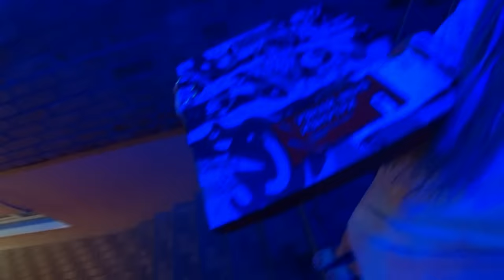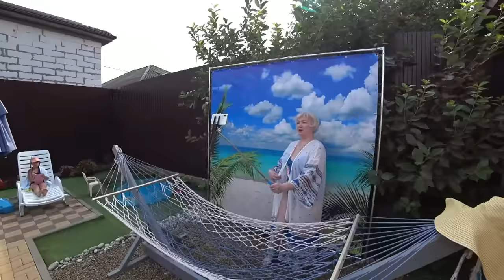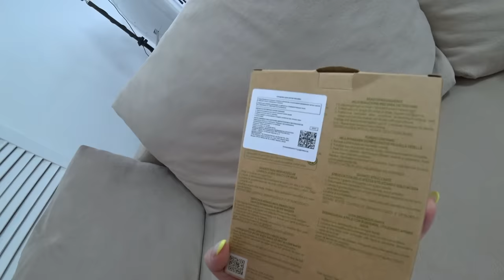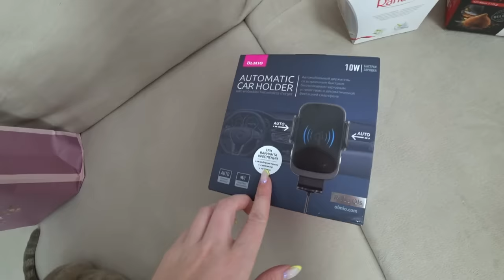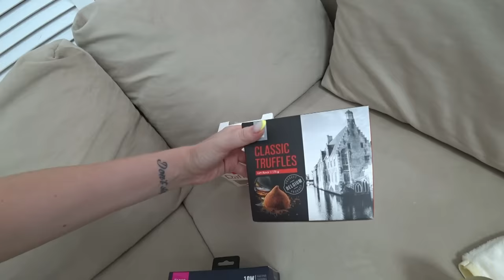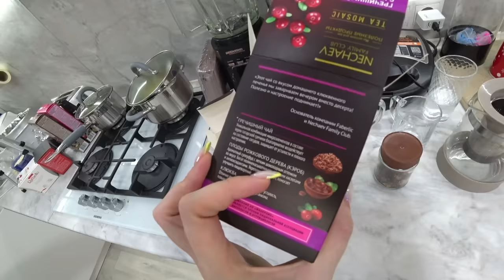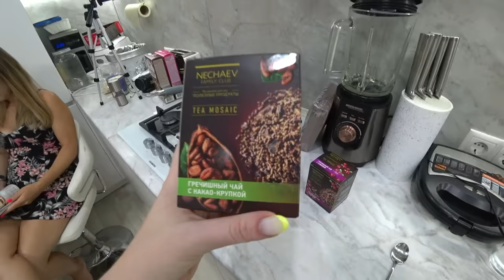🔥МОЙ ДЕНЬ РОЖДЕНИЯ🔥ВЛОГ🔥ГОДОВЩИНА🔥 SilenaSway_Силена Вселенная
Мой скромный День Рождения, Силена Свей, влог